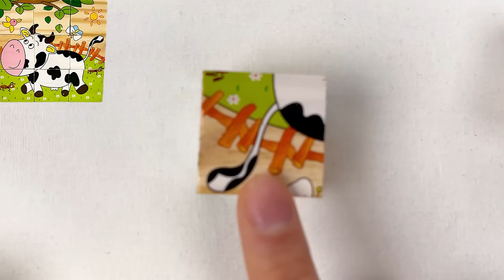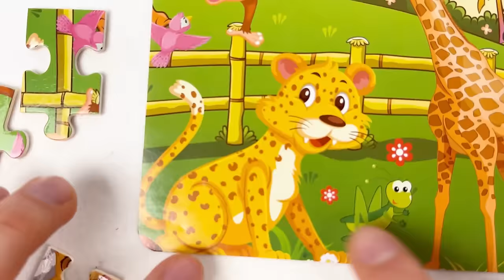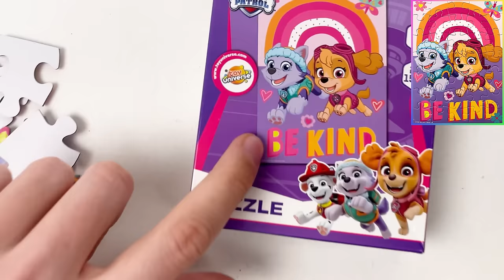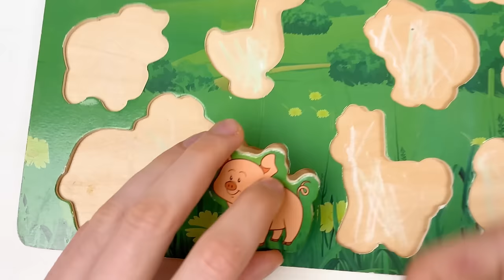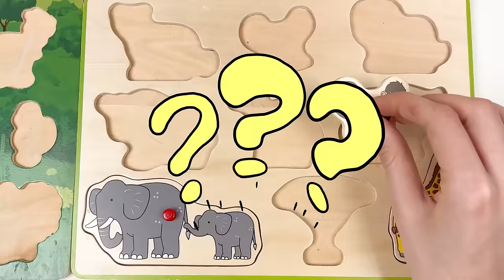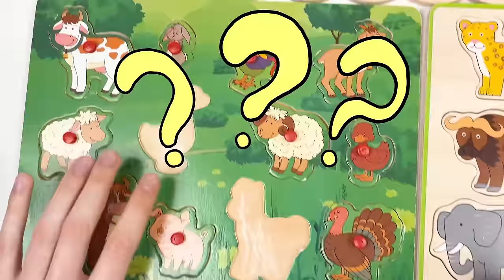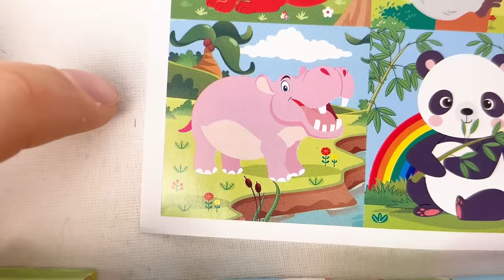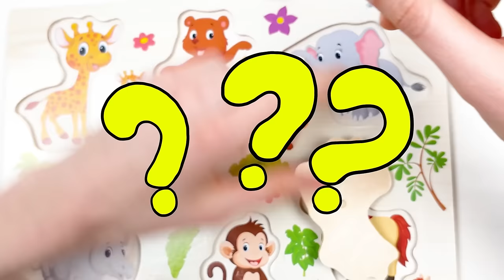Learn Numbers, Colors, Clock, Shapes with Puzzle Games For Kids | Preschool Learning Video